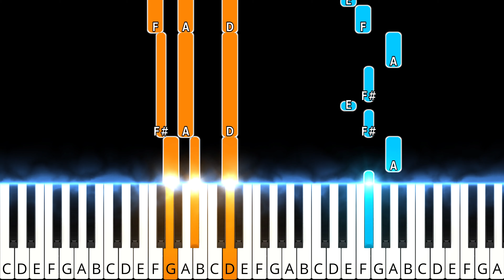Mellohi C418 (Minecraft) - Piano Tutorial (SHEET MUSIC)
Mellohi by C418 (Minecraft) piano tutorial by Dylan Ondine

Hello, I'm Dylan Ondine, I create piano covers and tutorials of songs/pieces using a Reactive Visualizer

C418 Piano Tutorial Slow
C418 Piano Tutorial Easy
C418 Piano Instrumental
C418 Free Sheet Music
C418 Piano Karaoke
C418 Piano Tutorial
C418 Piano Version
C418 Official Video
C418 Piano Lesson
C418 Album Piano
C418 Sheet Music
C418 Piano Cover
C418 Lyric Video
C418 Cover
C418 Lyrics
C418 Piano

Mellohi Piano Tutorial Slow
Mellohi Piano Tutorial Easy
Mellohi Piano Instrumental
Mellohi Free Sheet Music
Mellohi Piano Karaoke
Mellohi Piano Tutorial
Mellohi Piano Version
Mellohi Official Video
Mellohi Piano Lesson
Mellohi Album Piano
Mellohi Sheet Music
Mellohi Piano Cover
Mellohi Lyric Video
Mellohi Cover
Mellohi Lyrics
Mellohi Piano

piano instrumental
reactive visualizer
piano synthesia
piano lessons
piano tutorial
piano version
arrangement
official video
instrumental
piano lesson
sheet music
how to play
piano cover
lyric video
beginners
synthesia
medium
version
tutorial
chords
lesson
album
lyrics
piano
cover
easy
hard
best
slow
solo
free